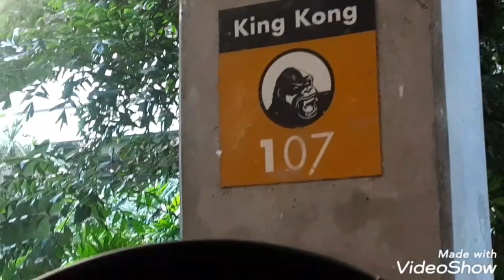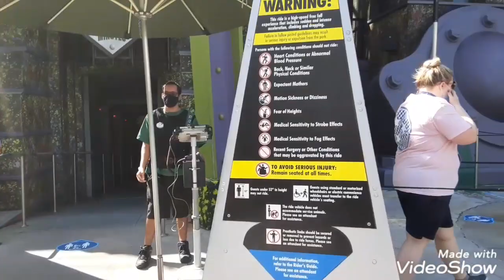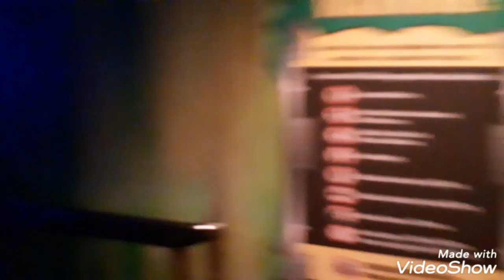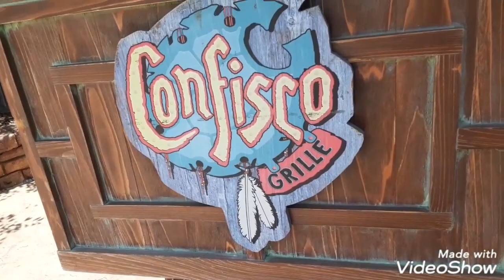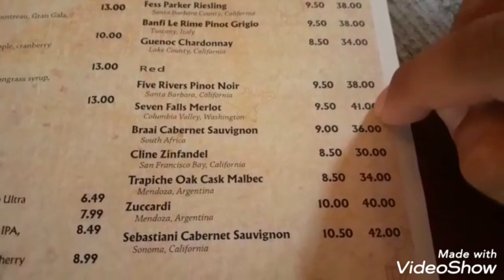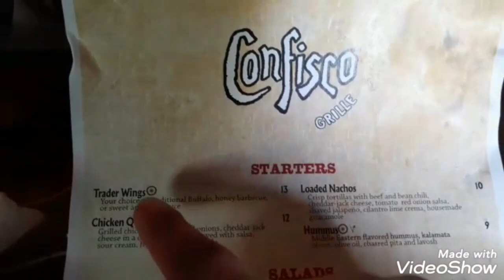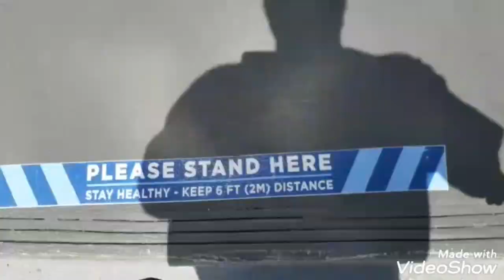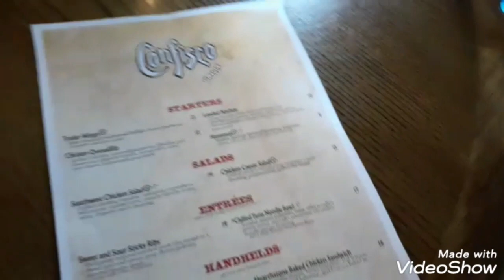UNIVERSAL STUDIOS ORLANDO FLORIDA ISLAND'S OF ADVENTURE!